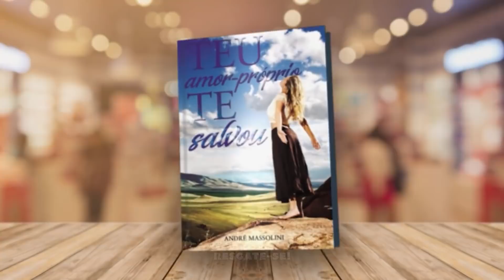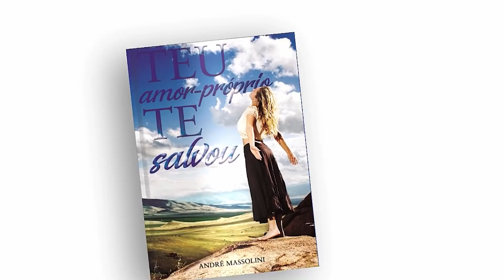Atitudes de homem e atitudes de mulher. Você sabe conviver com elas??